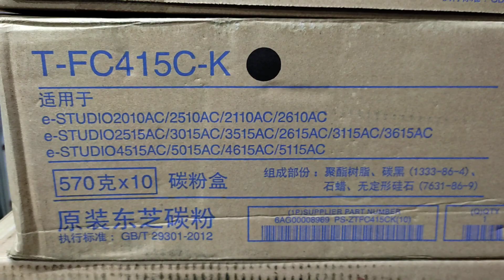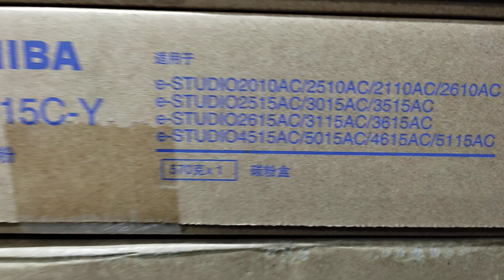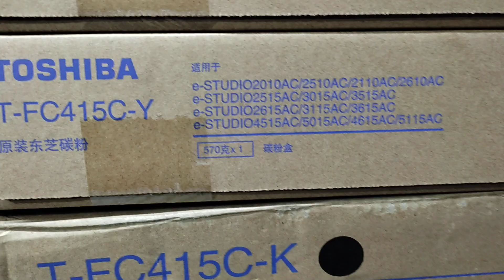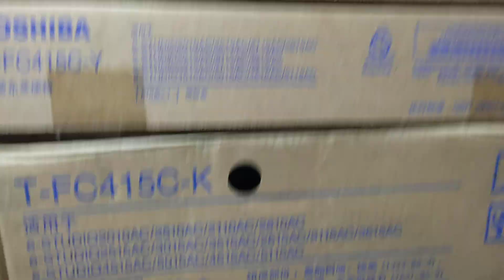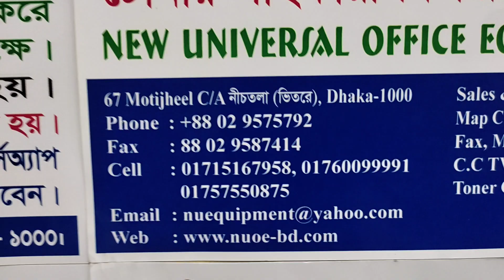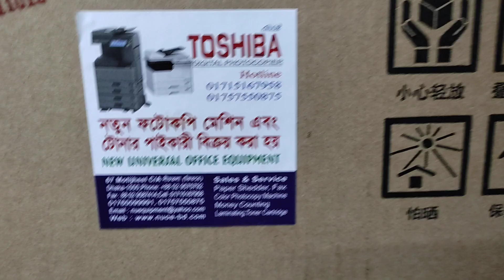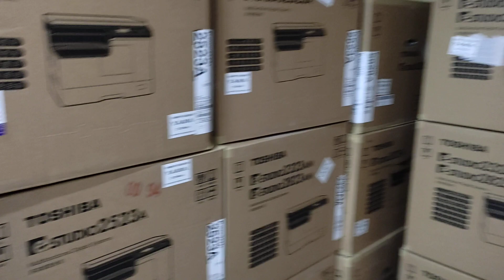Toshiba Color Photocopier Toner Cartridge T-FC415C -M (Megenta)।New Universal office 01757550875